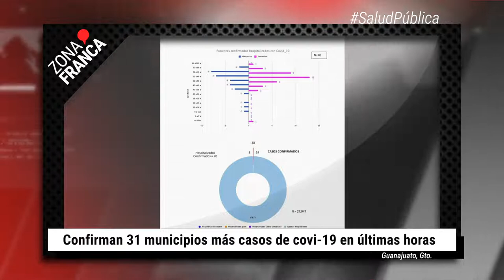Honran los 11 años en la corporación del policía de León | BrevesDeLaZona📰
Esto ha sido LoMásDestacado de este Martes
- Honran los 11 años en la corporación del policía de León, asesinado en Paseo de la Castellana.
- Costará 9 pesos el transporte público en la capital.
- Confirman 31 municipios más casos de covi-19 en últimas horas.